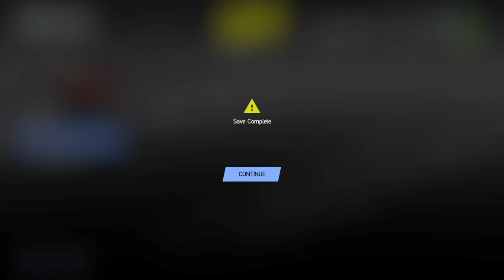seetheair.com - World Series by Renault @ Daytona